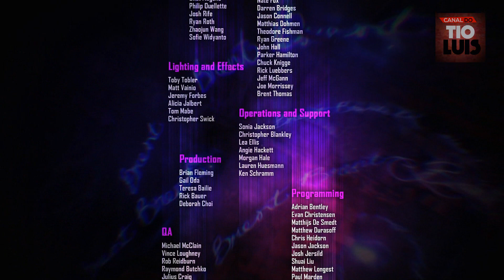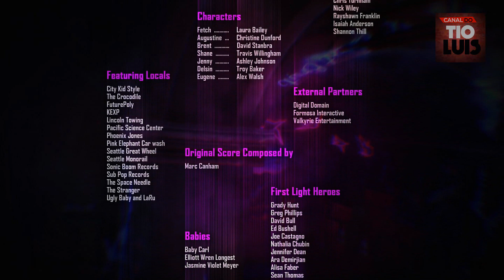Infamous First Light - Parte Final - "Toma essa, meu filho!!!" - [Detonado] [PS4] [Dublado]